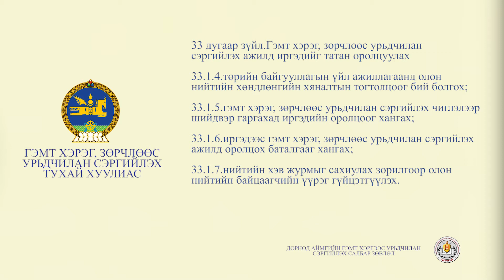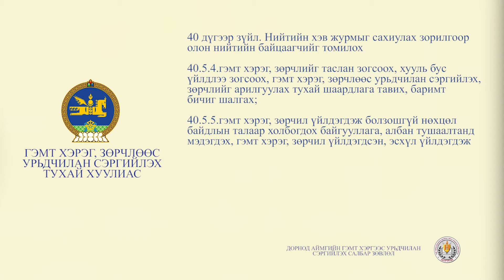ГХЗУС тухай хууль